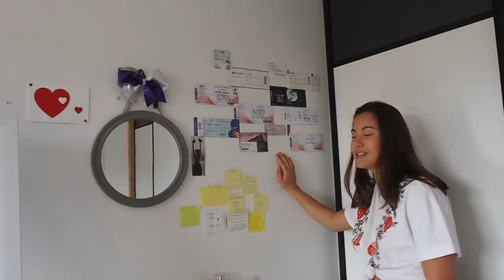ROOM TOUR !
Aujourd'hui je vous montre mon univers, et la pièce dans laquelle je passe le plus clair de mon temps :)

L'instagram de la personne qui fait mes vidéos : @quentin_bson
Mon Instagram : @mayalife_yt

Maya